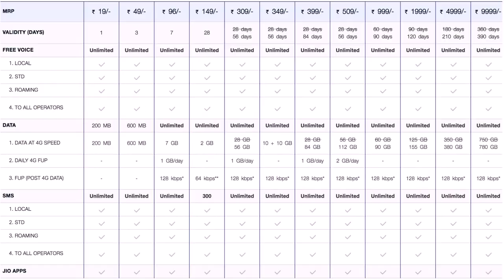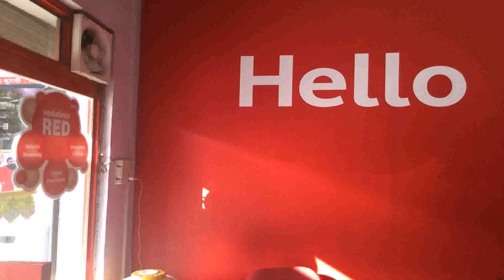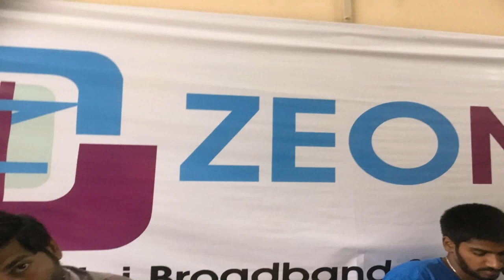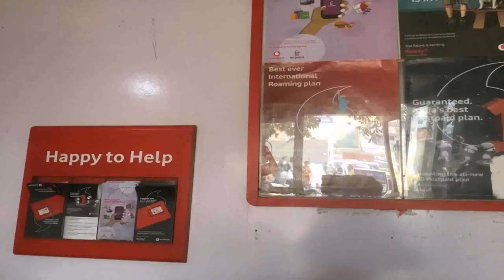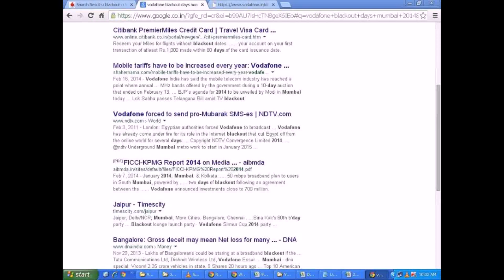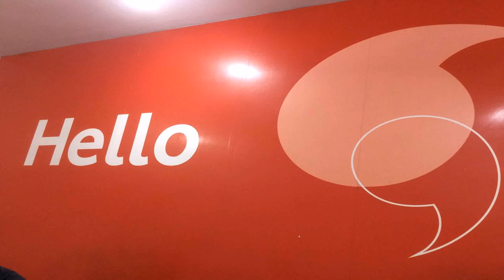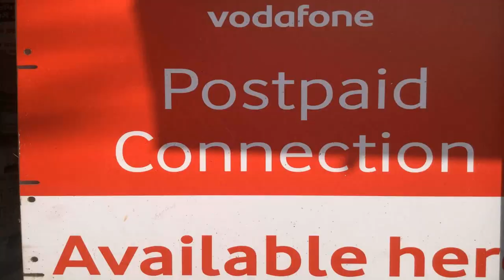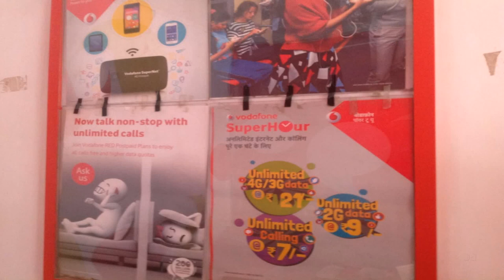Vodafone Broadband Plans Delhi Ncr